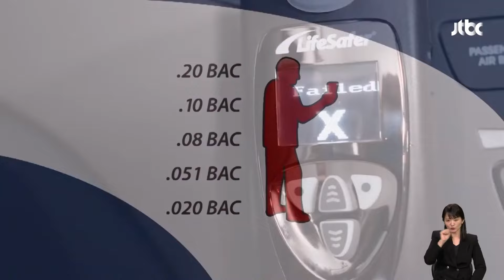'후~' 불어야만 시동 걸린다…'음주운전 차단' 장치 의무화 / JTBC 뉴스룸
오늘(25일)부터 '상습 음주운전자' 차에 특수한 장치를 다는 제도가 시행됩니다. 후 불어야만 시동이 걸리는데 알코올이 감지되면 아예 시동조차 걸리지 않도록 한 장치입니다.